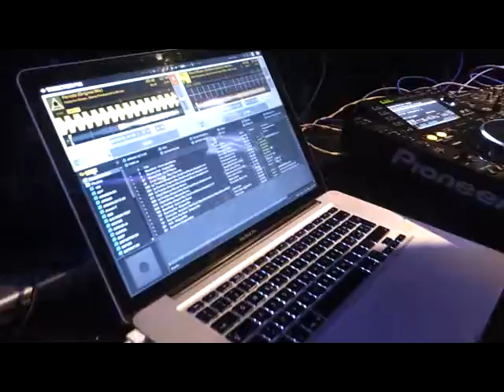2012. 1. 14 Manuel De La Mare 2 live video @ Ellui Seoul (Republic of South Korea).avi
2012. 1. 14 Manuel De La Mare 2 live video @ Ellui Seoul (Republic of South Korea).avi